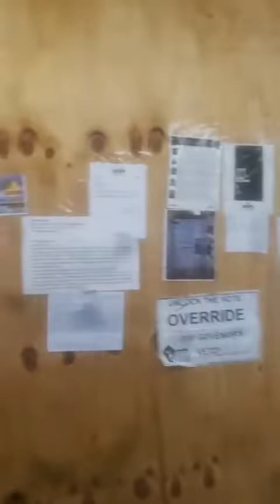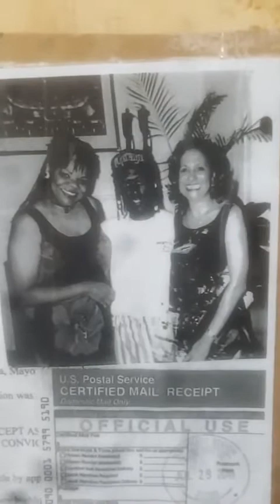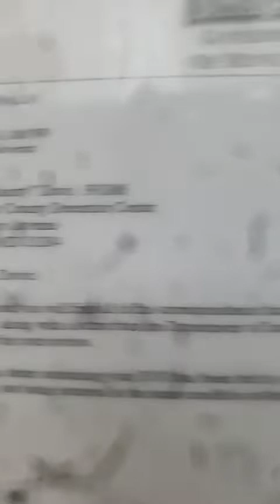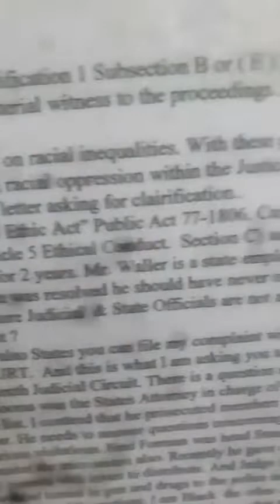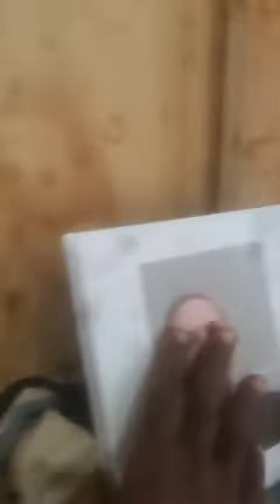Isabel Cumming Baltimore City Inspector General This is Art and Evidence For Voters and Erek Barron